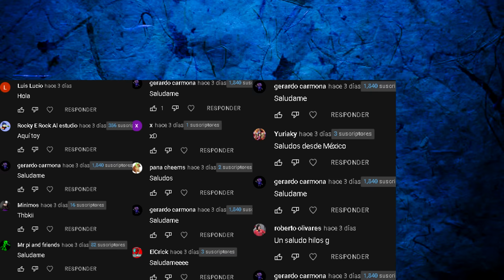La VECINDAD de la MUERTE - Hilos con cheems - Especial TERROR